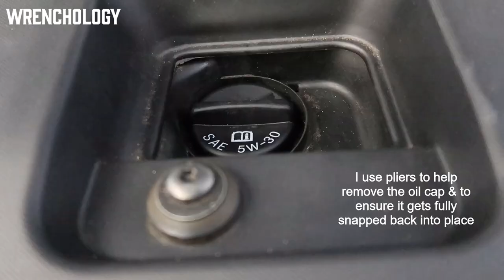Changing the Engine Oil & Filter on my 2013 Chevrolet Volt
Hey Wrenchers, welcome back to Wrenchology!

In this video, I am changing the engine oil & oil filter on my 2013 Chevrolet Volt.

I am an affiliate partner of Amazon Associates Program, which means if you use my links below to buy anything off of Amazon, I may earn a small commission at no cost to you! Thank you for helping support Wrenchology!

Tools/Products I used:
ACDelco Oil Filter PF64
ACDelco 5w30 Full Synthetic Oil
Oil filter wrench, 10mm socket, & ratchet
Jack, jack stands, wheel chocks
Pliers to help remove oil cap
Funnel for oil
Oil catch bin/disposal bin for clean up
Hand towels/brake clean for any mess

You can also follow along on Instagram, Facebook, Pinterest & TikTok!

I can always be reached directly Stormy[at]wrenchology[dot]com

Thank you SO much for supporting Wrenchology!

-Stormy